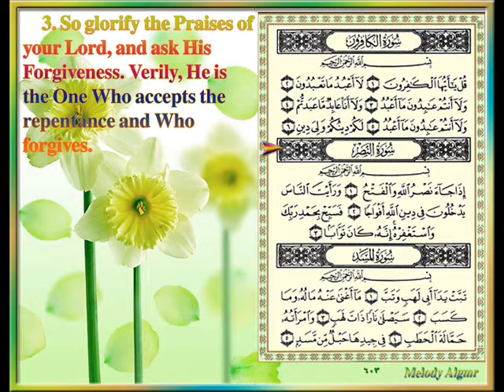Sûrat An-Nasr (The Help) CX, by Sheikh Abdul Mohsen Al-Qasem.